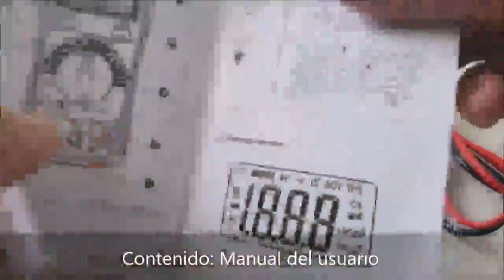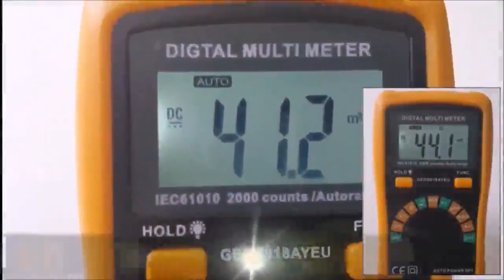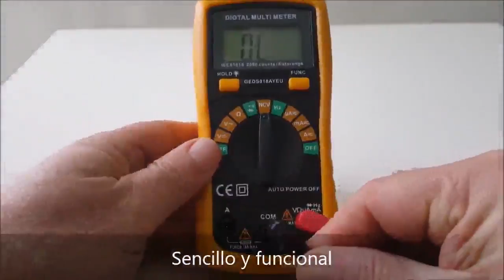TopElek Multímetro Digital con Función NCV, Información de forma sencilla, para solucionar problema